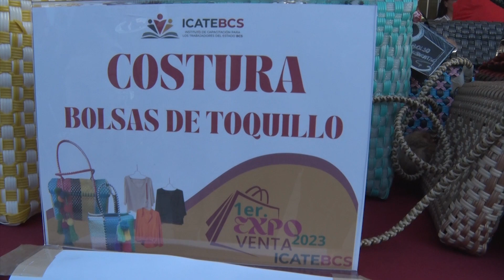ICATEBCS refuerza sus capacitaciones a servidores públicos.🗣️🫱🏻‍🫲🏼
LaNota con Daniela González: ICATEBCS refuerza sus capacitaciones a servidores públicos.🗣️🫱🏻‍🫲🏼